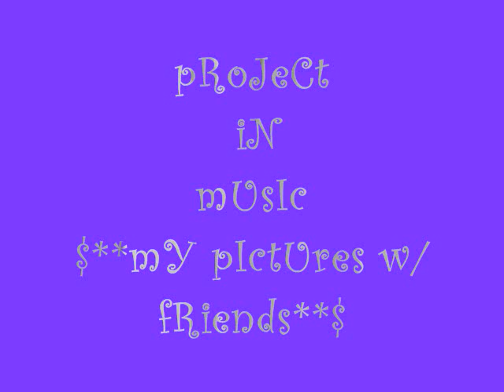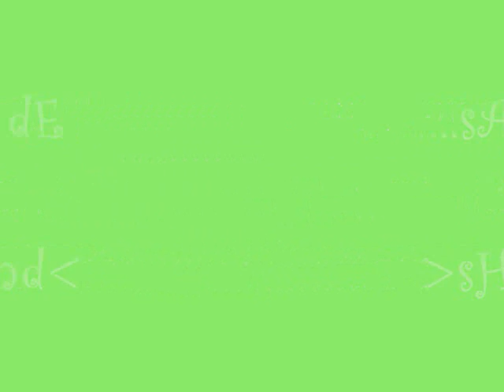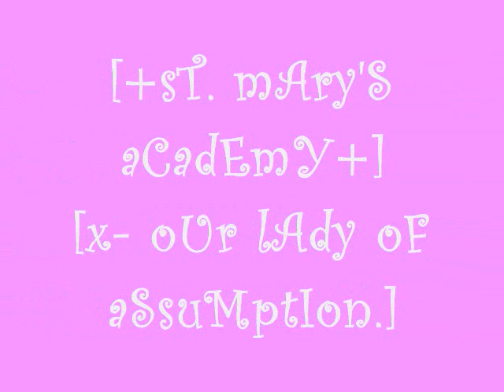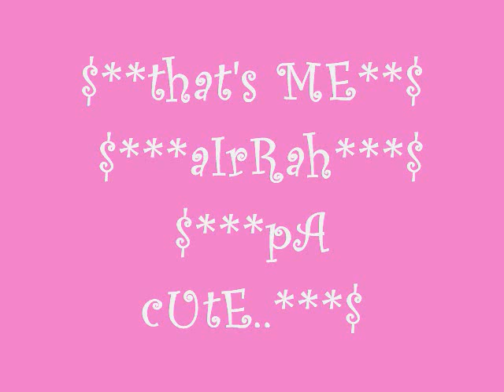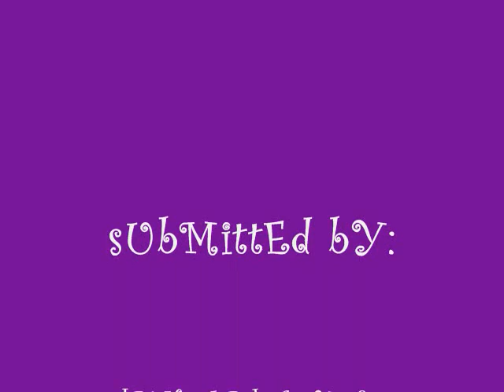airrah with my friends